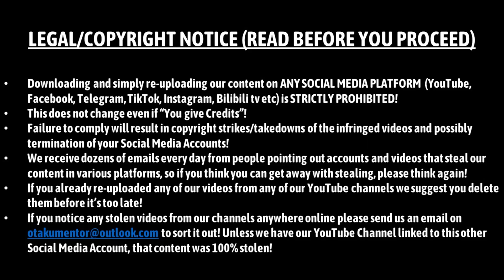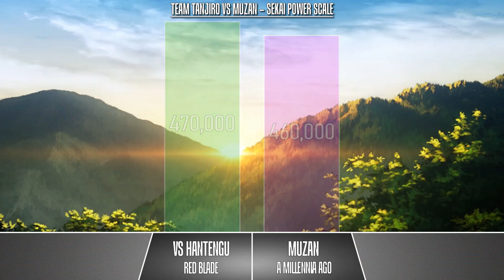TEAM TANJIRO VS MUZAN Power Levels I Demon Slayer Power Scale I Sekai Power Scale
Track: Epic Battle Dragon

⚠️ All videos are created by the Sekai Power Scale team. From the idea to the execution, video editing, voice over and upload to YouTube, we create every video from scratch. Each team member has its own part to play so that we can produce consistent content on our channels!

⚠️ All values given are inspired by our own creative process and in accordance to our own custom made Power Level System. We try to explain the values given as best as can with the pauses we make during the voice over of each round. We are always trying to perfect our scaling so any feedback is more than welcomed!